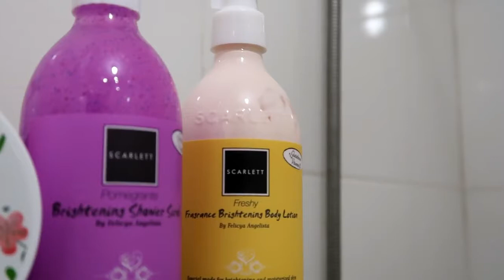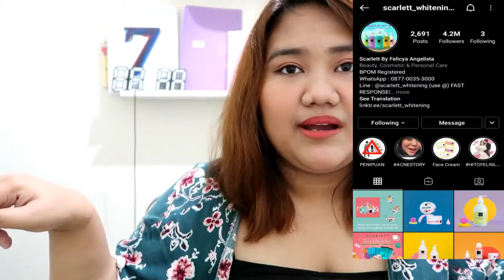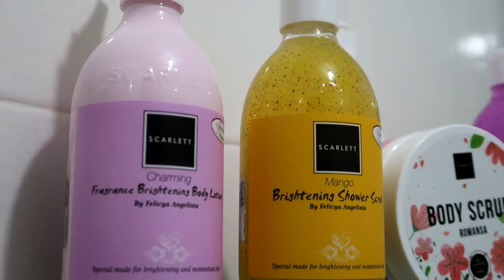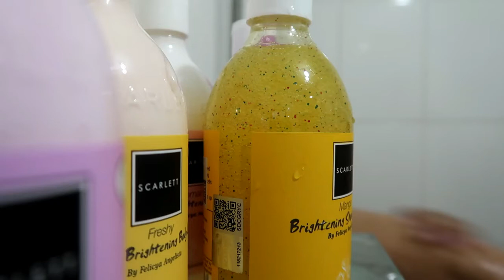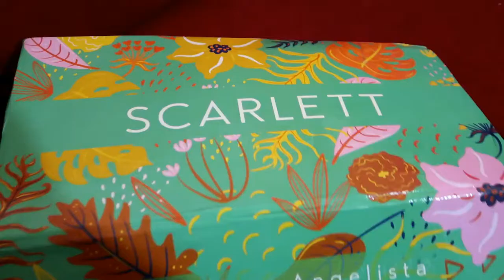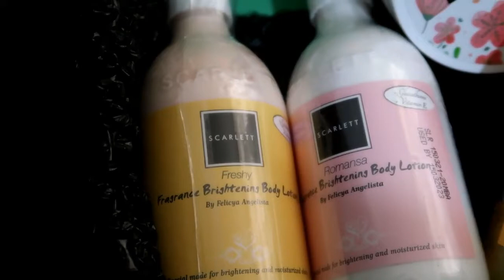INSTANTLY WHITEN YOUR SKIN AT HOME DURING LOCKDOWN SEASON2| GIVEAWAY (ONGOING)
Hi guys! Just in time for the lockdown (ECQ) season 2 in the Philippines, here's a recommendation of a very relaxing PLUS whitening product that I have recently tried. Hope you like it!~

P.S
I know the cuts/editing is messy, sorry because my laptop's about to give up. Believe me I sat down for 7 hours for this and I was supposed to add my coffee shop clips, but gave up. lol anywaaaayy..

3. Tell me which product would you like to try.
4. Comment anything relevant on my latest photo on IG and tag a friend!

KOREA

(HONG KONG)

JAPAN

(OSAKA)

(TOKYO)

Disneyland/Disneysea